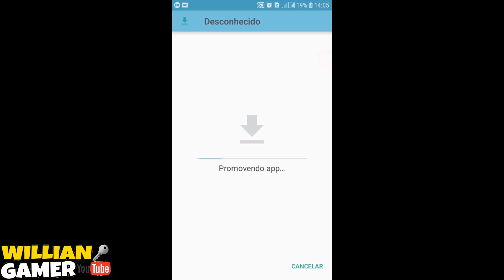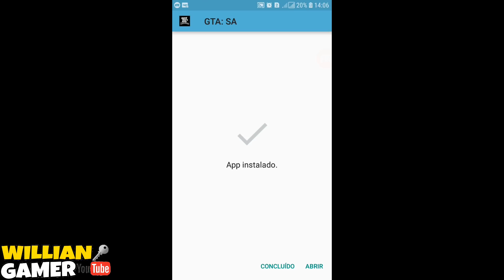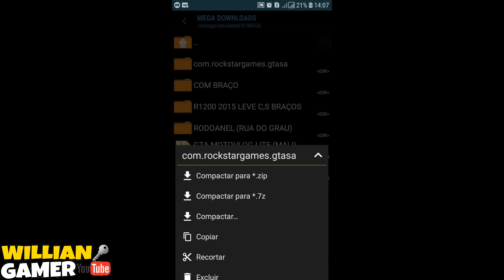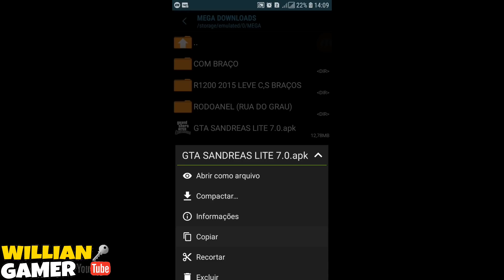BAIXA GTA MOTOVLOG LITE 190MB PRA TODOS ANDROID COM GRAFICOS REALISTA